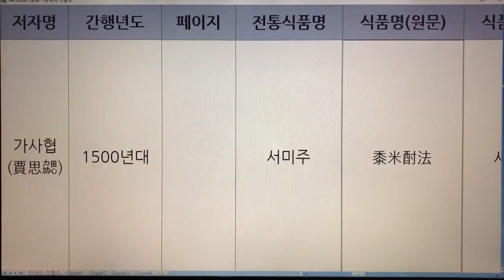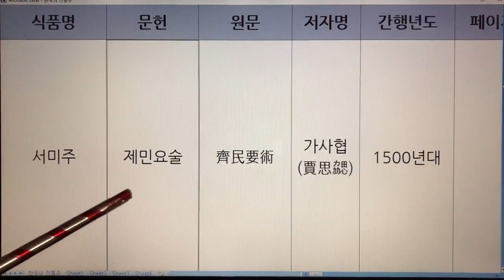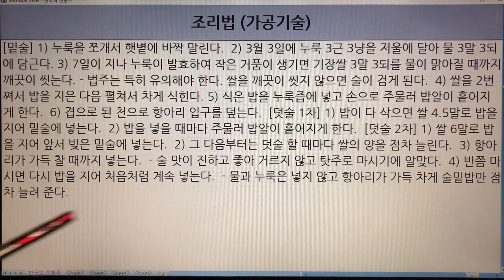한국 전통주(Korean Alcoholic Drinks) 101. 서미주 - 제민요술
1. 전통술 커버이미지 : Korea Traditional liquor로 표시함.
  2. 이미 묶음 영상으로 올렸던 전통술 제목에는 Korea Traditional Sake로 표기함.
  3. 이번에 올리는 각각의 전통술에 대해서는 Korean Alcoholic Drinks로 표기합니다. 범위가 더 넓은 의미로 한국 알콜음료로 적용했습니다.

- 7인치 이상의 태블릿, 노트북, PC 모니터에서 시청하시길 추천드립니다.